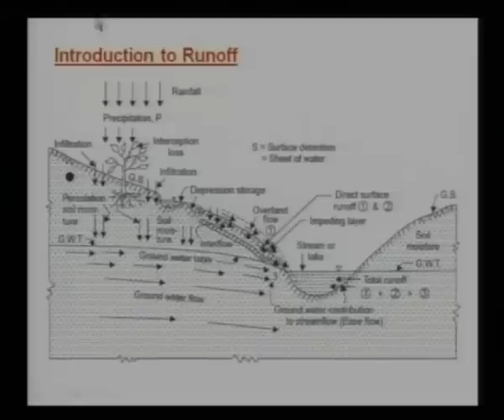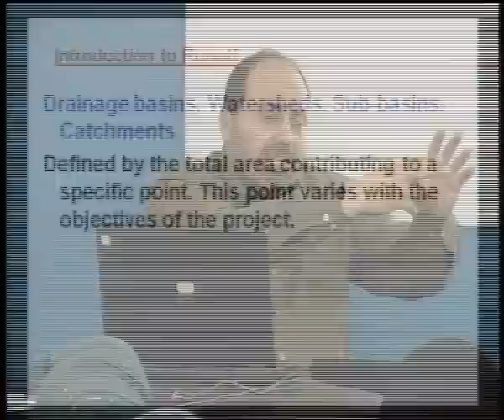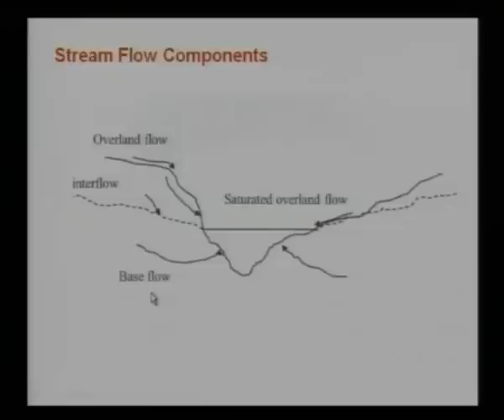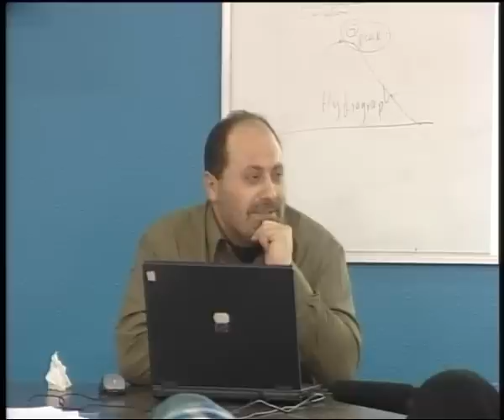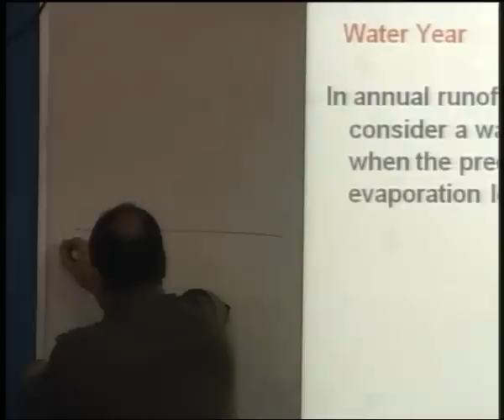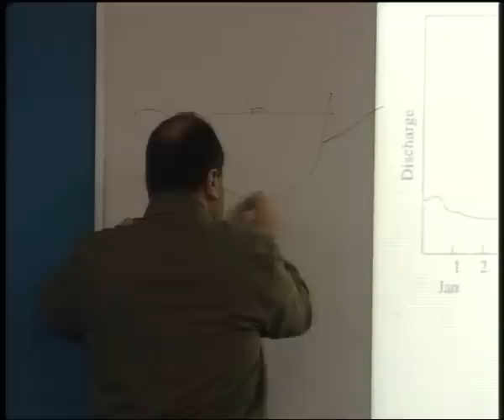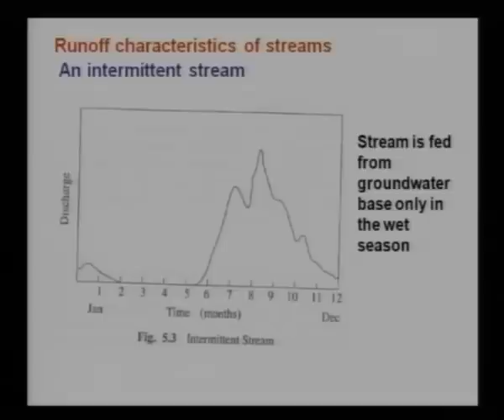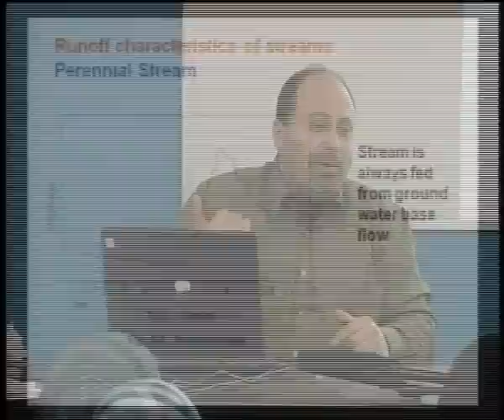Runoff-1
كلية الهندسة
قسم الهندسة البيئية
مساق: الهيدرولوجي
د. عبد المجيد رمضان نصار **